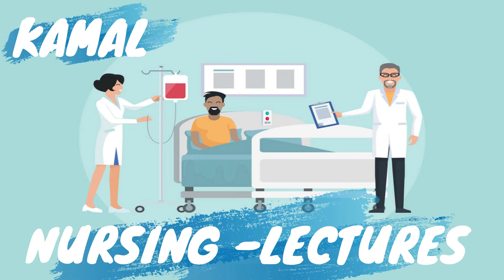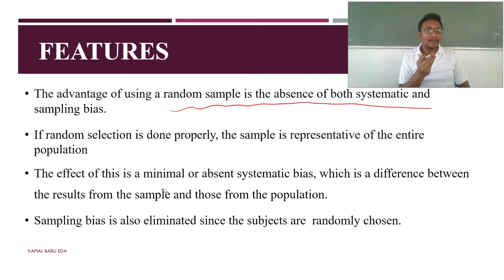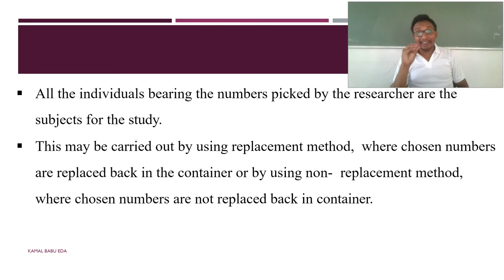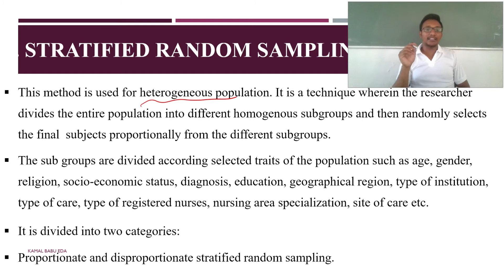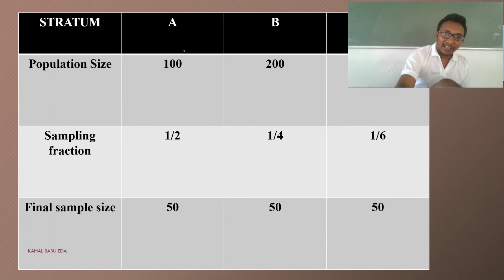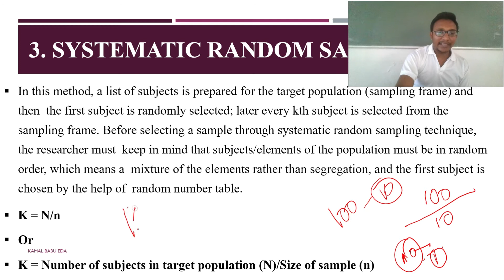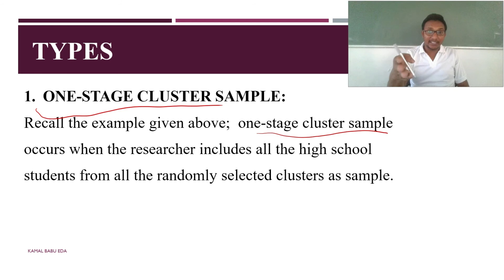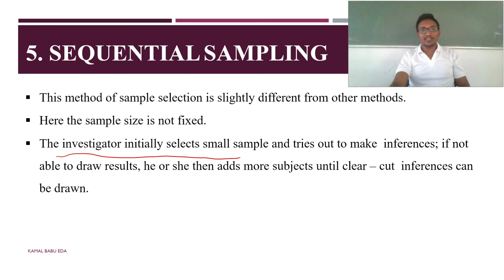SAMPLING TYPES OF SAMPLING [PROBABILITY SAMPLING TECHNIQUE] [PART- B]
NURSING RESEARCH SAMPLING TECHNIQUE
PROBABILITY SAMPLING TECHNIQUE